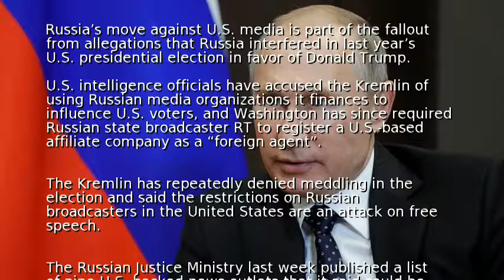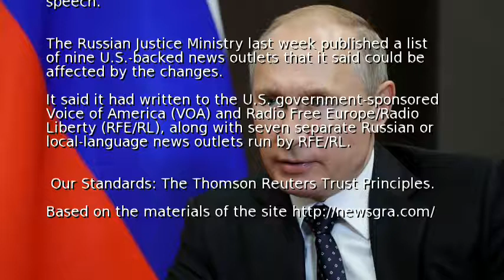Russia's Putin signs 'foreign agents' media law